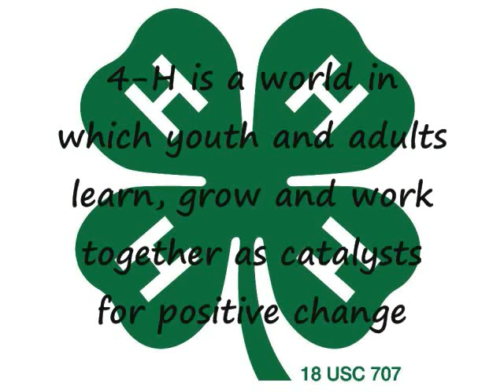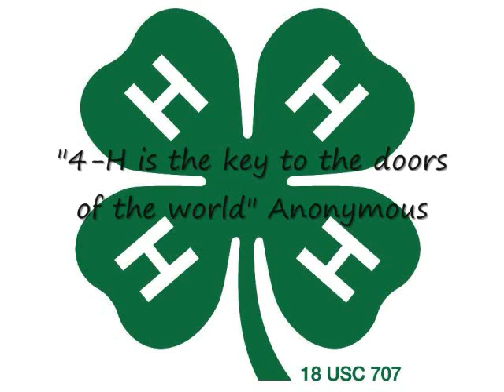4-H in Barry County, Missouri, 2009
Here is a fun video highlighting some of the children and adults that make 4-H in Barry County a success. If you would like to join a club or become a volunteer leader, call the Barry County University of Missouri Extension Center at .